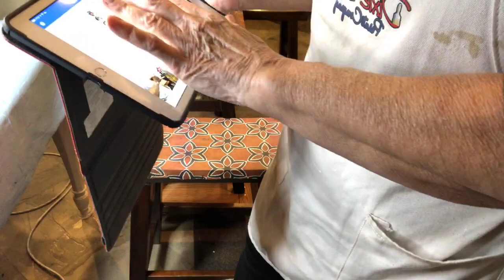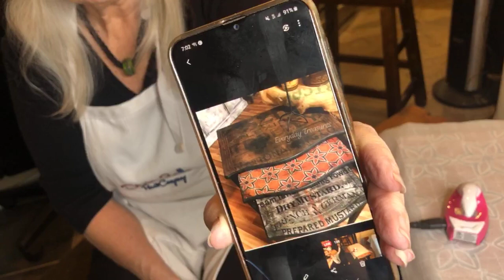Bar Stool Decoupage with Roycycled Treasures African Star Tissue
Teaching you how to decoupage using the iron on method.  I'll be decoupaging wooden bar stools using Roycycled African Star decoupage tissue, Dixie Belle Chalk Paint, Best Dang Wax in Black.